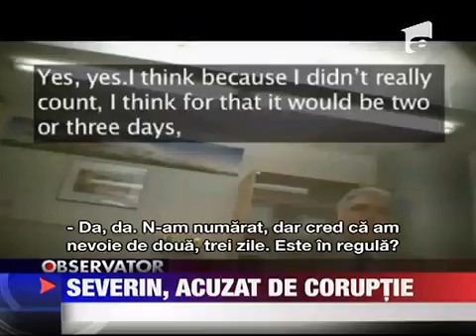Adrian Severin Pot spune cu certitudine ca nu sunt corupt 21 MARTIE 2011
Adrian Severin contraataca Scandalul declansat de publicatia -ampquotThe Sunday Times-ampquot in care europarlamentarul este acuzat de coruptie ar urmari eliminarea unui om incomod. Severin este unul dintre personajele centrale ale unei anchete...